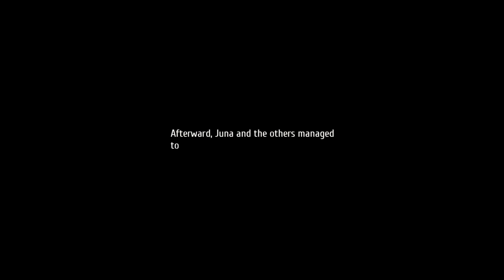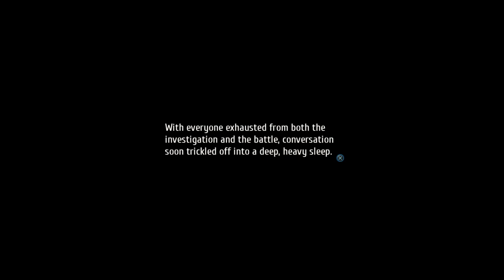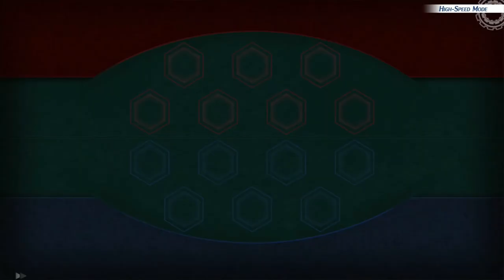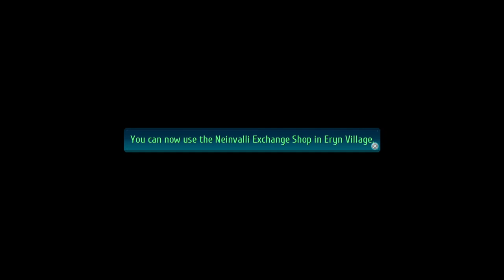The Legend of Heroes: Trails of Cold Steel IV (PS4 PRO) - Longplay part 8